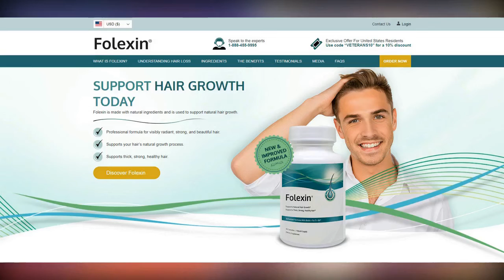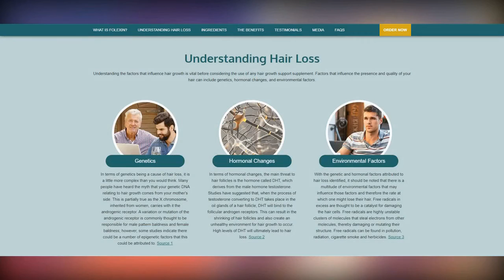Man rollerblades while carrying a young child in his arms through the dark streets of Paris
Man rollerblades while carrying a young child in his arms through the dark streets of Paris. This is the shocking moment a man held a young child as he rollerbladed through the busy streets of Paris after dark.

Video footage recorded on Rue de Tolbiac shows the adult clutching the child, who is wearing a blue coat and no helmet, against his chest as they move next to cars.

For a while the pair skate alongside a bus but the man then makes his way into the right-hand lane and in front of the camera as they cross a junction.

After a few seconds the man looks back at the person with the camera, who appears to be on a motorbike, but then continues to skate forward.

Both the man and the child are clearly not wearing helmets in the video, with the grownup sporting a cap and shorts.

Video then shows the man making his way along the road and sticking to the right hand side as he holds the child tightly against his chest.

However as cars start to build at a junction, the man goes around the back of one of the vehicles and overtakes.

The man, who does have a clearly visible flashing light on his backpack, then makes his way up the row of cars to beat the queue.

During this section of his ride the man weaves into a gap between the cars and manages to get ahead of the traffic.

The person with the camera follows the man for a short while longer but almost loses the man and child as they get so far ahead of the cars.

A few seconds later the pair are seen for a final time as the roads clear and they continue straight as the person filming starts to make a left turn.

After seeing the sight on Wednesday night, the filmer said: 'The irresponsible dad bears his very young kid in his arms while he is among the traffic.'